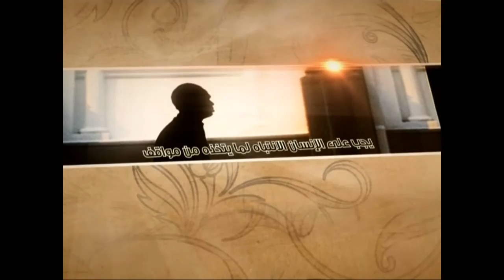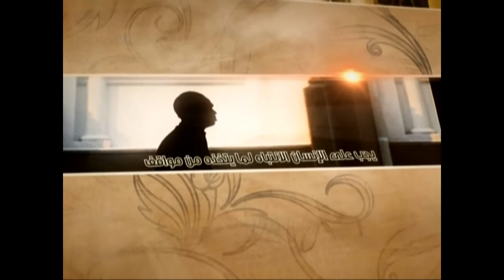العبقات - احفظوا أبنائكم - آية الله الفقيه السيد محمد رضا الشيرازي رحمه الله